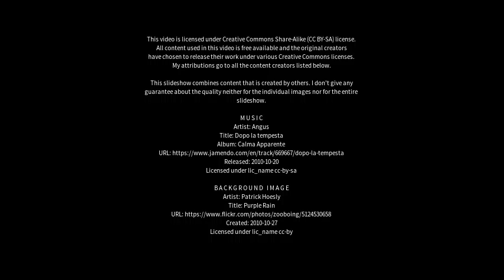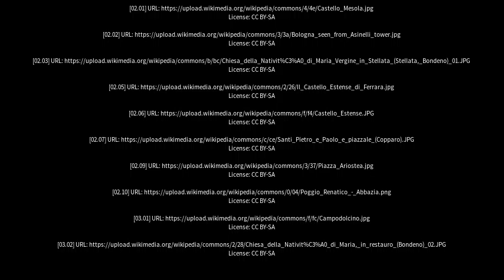Best places to visit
Best places to visit - Bondeno (Italy) Best places to visit - Slideshows from all over the world - City trips, nature pictures, etc.